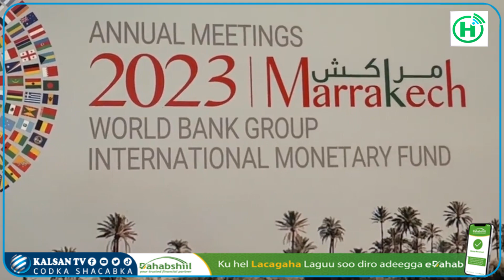Hay’adda IMF Oo Shaacisay In Taageero Ay Siinayso Dalalka Ay Saameeyeen Colaadaha Oo Ay Somalia Ku..